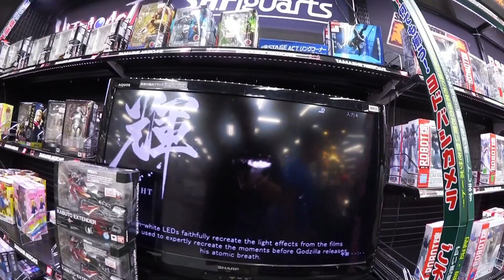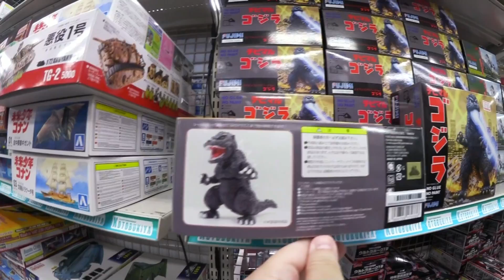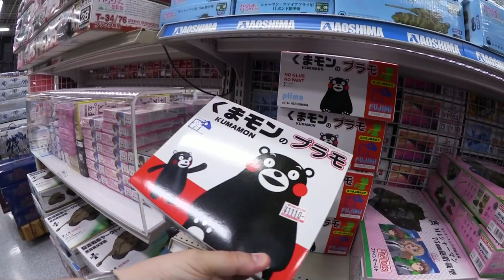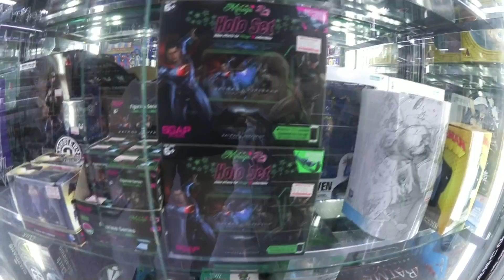Vlog Gaming Japon Visite du Yodobashi Camera d'Akiba - Part.1/3 (Gunpla, Figures, Hobbies)